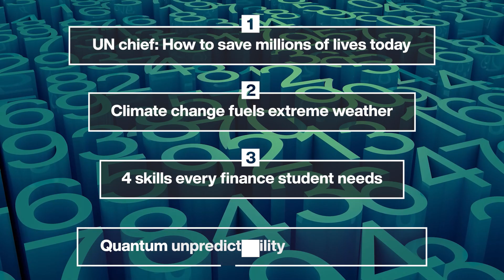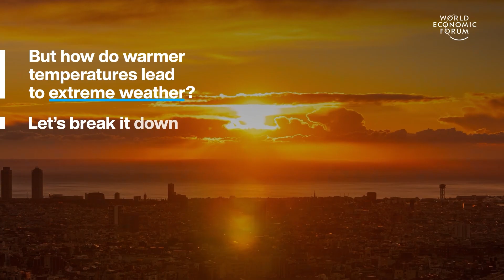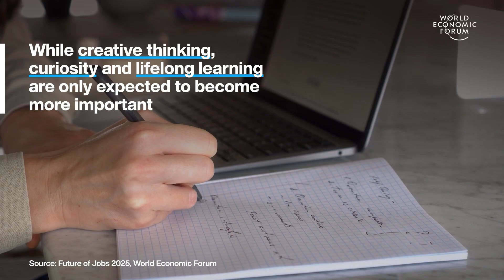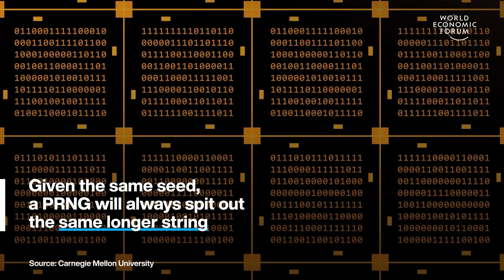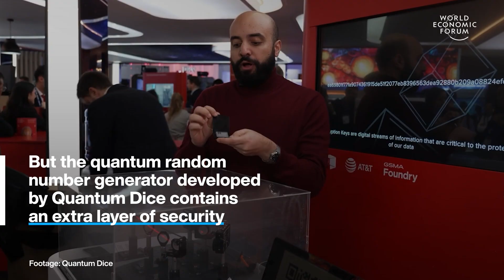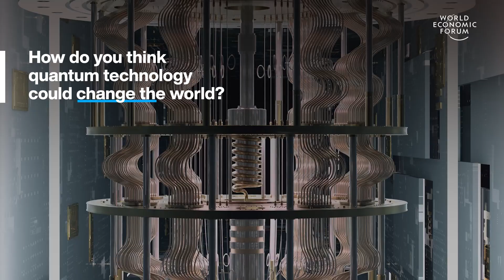UN: How to Save Lives Today & Climate Change Fuels Extreme Weather | WEF | Top Stories of the Week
This week's top stories of the week include:

0:15 UN chief: How to save millions of lives today – From Gaza to Sudan, humanitarian workers are underfunded and overstretched. But with only 1% of what the world spends on defence, we could save millions of lives, says Tom Fletcher, Under-Secretary-General for Humanitarian Affairs and Emergency Relief Coordinator at UN OCHA.

2:36 Climate change fuels extreme weather – How is it that global warming leads to impacts as diverse as heatwaves, hurricanes, droughts, wildfires and brutal cold spells? If you’ve ever simply nodded along when someone has made the link between climate change and extreme weather, look no further: we’ve got the explainer for you.

4:56 4 skills every finance student needs – Humility and cultivation of mentors are among the attributes that New York University Shanghai Associate Professor Han Shen Lin says separate the strongest students from the rest. AI is changing the game in finance education, as in many subjects, he says - but now that students are swamped with information like never before, the benefits of a liberal arts education are once again coming to the fore.

7:43 Quantum unpredictability keeps data safe – At its heart, the universe is fundamentally unpredictable. Even Einstein found this mindboggling aspect of reality difficult to get his head around – but it is the key to a new breed of quantum-powered random number generators that will revolutionise cybersecurity, as Rami Shelbaya, CEO of Quantum Dice, explains.